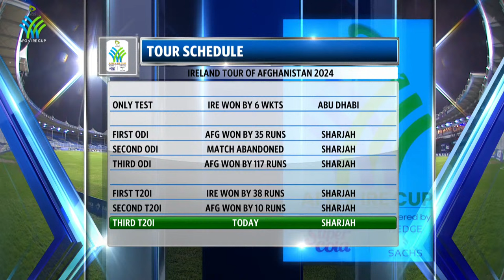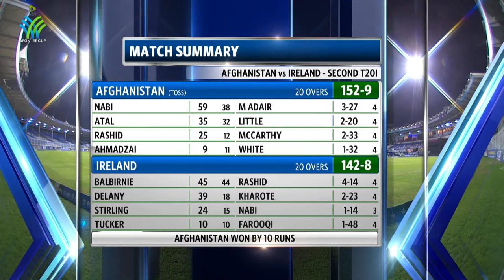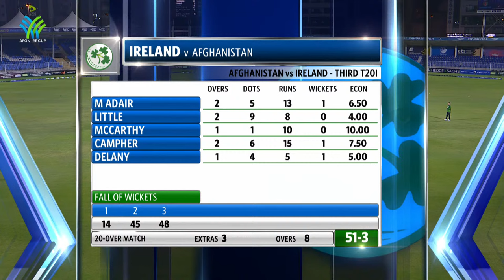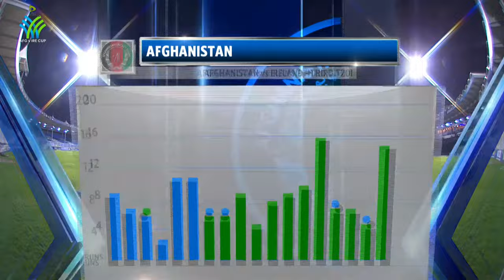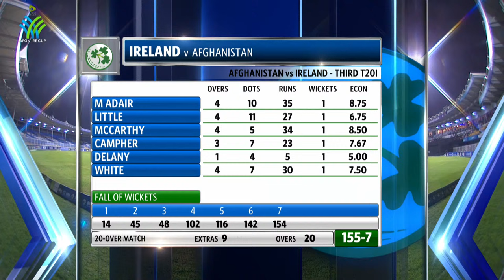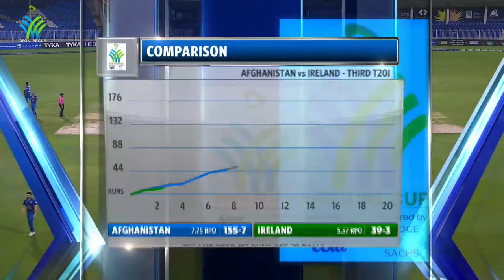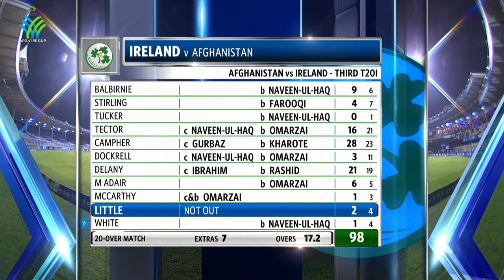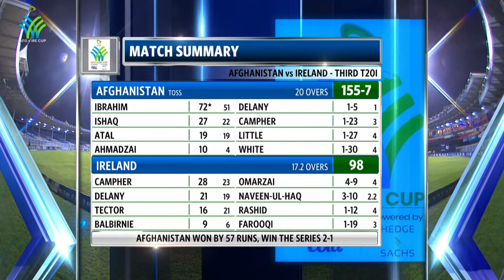CRICKET LIVE: Afghanistan Vs Ireland | 3rd T20 | Sharjah | 18th March 2024 | ACB